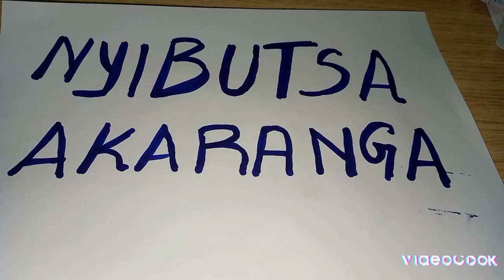Ikirundi: iki ni ikimánané